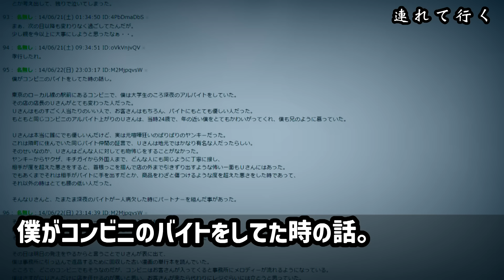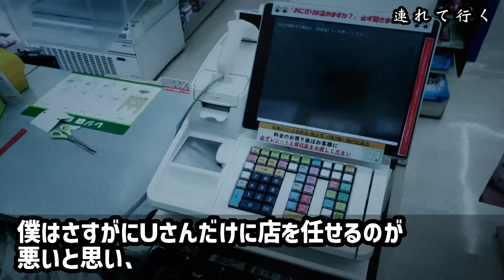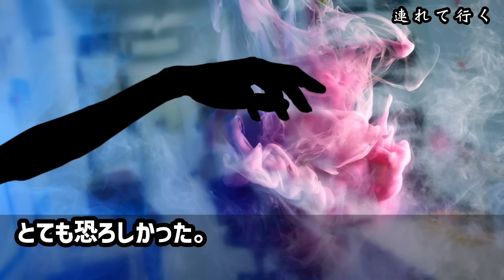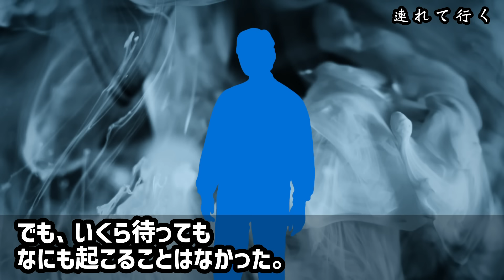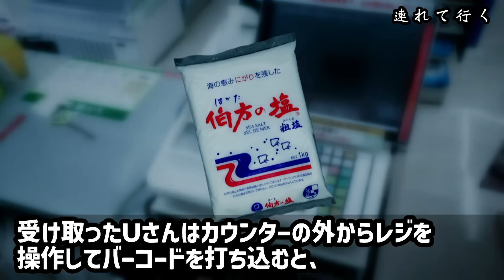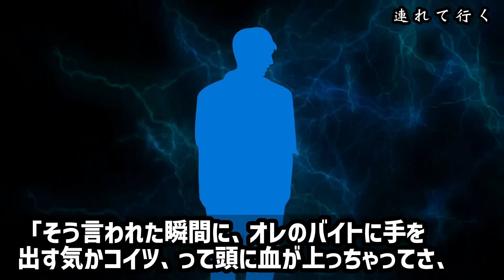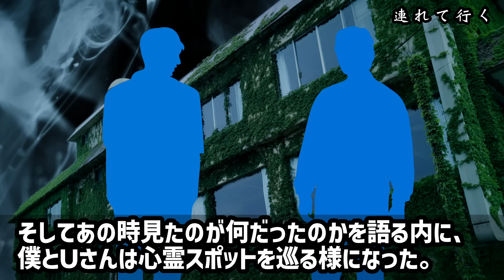【怖い話】これは…除霊なのか！？「ウチのバイトに手を出すな！」迷惑客に最強店長の制裁炸裂【ゆっくり】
連れて行く（死ぬ程洒落にならない話）